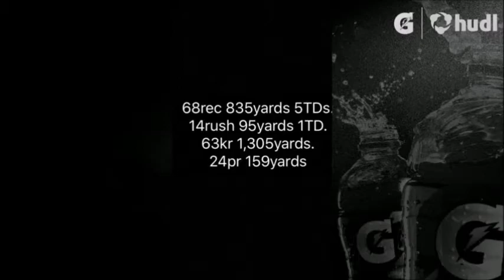Shaquan Hall Career Highlights: Southern Connecticut State University